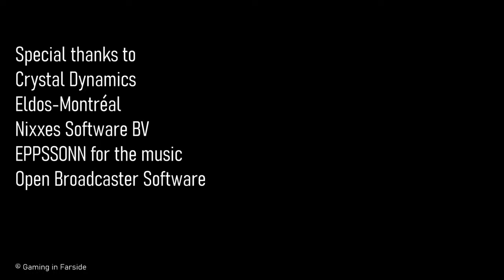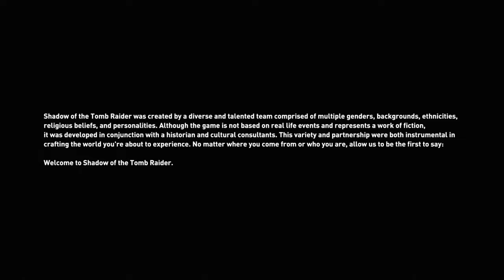Shadow of the Tomb Raider P1 | Hindi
About the Video:
Ahh the graphics look so good. I'm so happy to play this...

About the Game:
Shadow of the tomb raider is an mazing game to ay the least. The graphical power this game holds is astounding. The lighting, HDR and facial animation is all cinema level. Shadow of the tomb raider follows Lara Croft again as she tries discovering the secrets of Trinity and Mayan empire. The game holds open world features as well and also includes a lush, dense forest packed with animals to be hunted and get hunted from. Jaguars roam the jungle and dynamic lighting just makes it all so surreal. The stakes are even higher this time as Lara must understand that everything is not for her to save. The tombs are all very well designed and makes you feel that you are actually there.

About the channel:
I play games for fun, its as simple as that. If you like the content I create then my works done. That’s only goal I wished to achieve when I made this video. I don’t know how long will I continue to make these videos. To think that someday, my interest in all of this might die, scares me. But as long as I’m into it, I’ll continue to hustle because I know at least some people, no matter how small their number be, return to find a familiar voice. That’s all that matters.

About the Series:
Many people I know and once myself as well have gone through what I call “systems requirement checking phase”. They would have to check the system requirements for every game they wanna play. So, I decided to play some games which run in almost PC. No matter how old the game is, if its fun then it does the job. This is the reason you’ll see so many outdated games on my channel cause that’s what I’m trying to do. The advent of new games doesn’t mean in any way that the older ones have lost their value. It’s just a perspective
Some times I try Indie games as well cause I like supporting smaller studios and promoting their awesome work.

Special thanks to:
EPPSSONN for letting me use their music.

Another special thanks to:
⚛️ Kisnou for letting me use their music in my video.

Only a few stay to read this far, if you’re one of them…
Thanks.